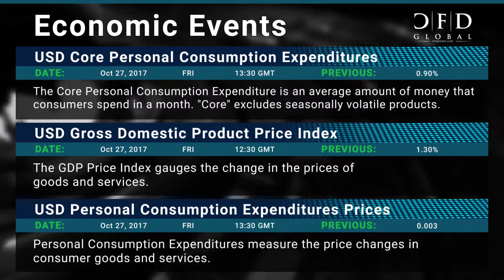CFD Global Financial Market News for 27th October, 2017